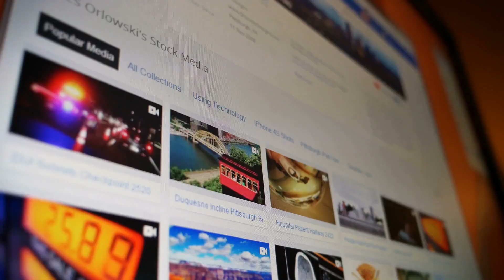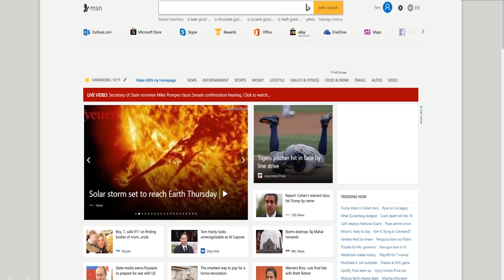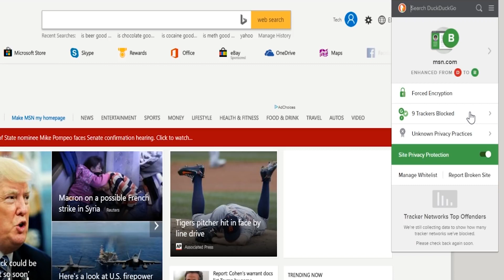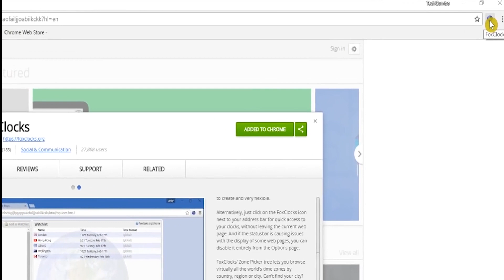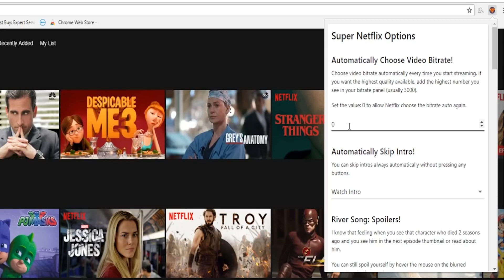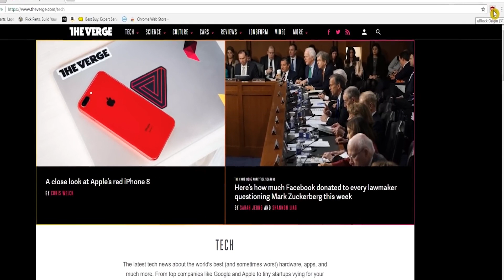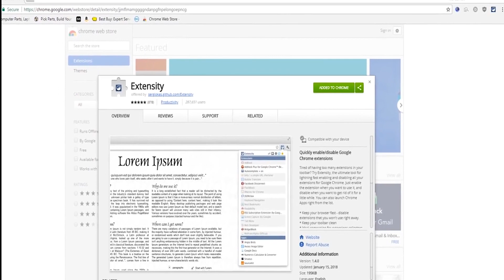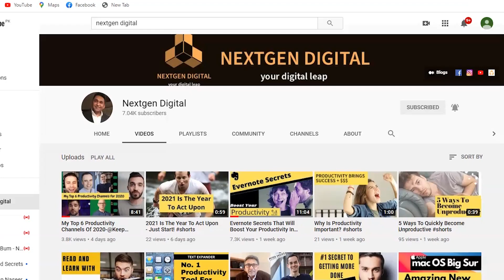Top 10 Must Have Chrome Extensions 2021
Top 10 Must-Have Chrome Extensions 2021 - Really cool and must have chrome extensions you should know about!

00:00 - Intro
00:53 - Full Page Screen
01:41 - duckduckgo
02:28 - Loom
02:55 - Panda 5
03:34 - Foxclocks
03:58 - Hover Zoom
04:23 - Super Netflix
04:55 - Mercury Reader
05:23 - Ublock Origin
06:02 - Extensity
06:47 - Outro & Subscribe